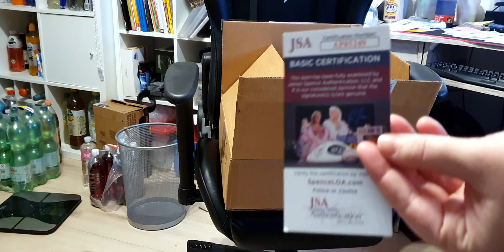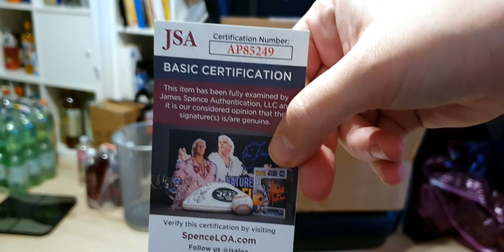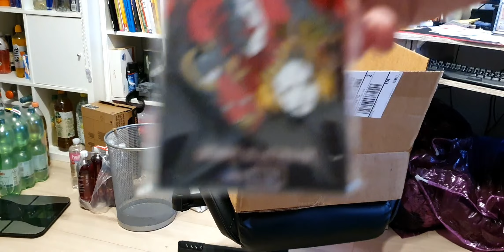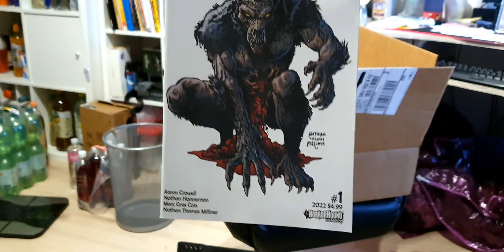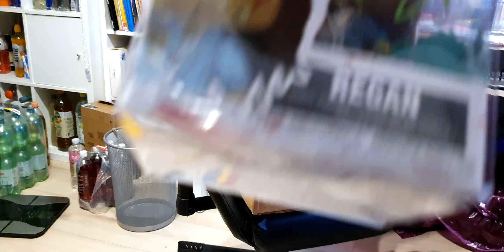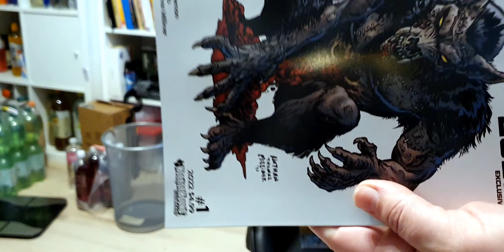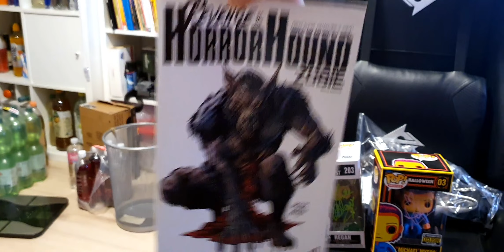Shop Zobie Horror Black Friday Box 2023 Funko Scream Box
Etwas verspätet hochgeladen aber ich wollte es euch nicht vorenthalten.

Für Sammler von Autogrammen perfekt